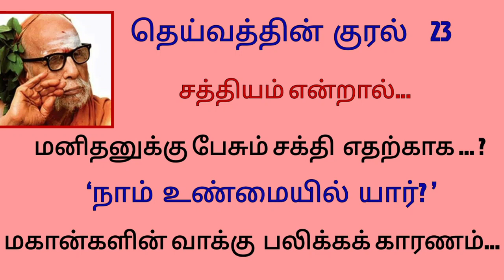சத்தியத்தின் சக்தி தெய்வத்தின் குரல் பொய் சொன்னால் வரும் கதி deivathin kural 23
0:00  சத்யம்
4:13  அபிராமிபட்டர் திருக்கடையூர்

சத்தியம் தெய்வத்தின் குரல்  deivathin kural 23